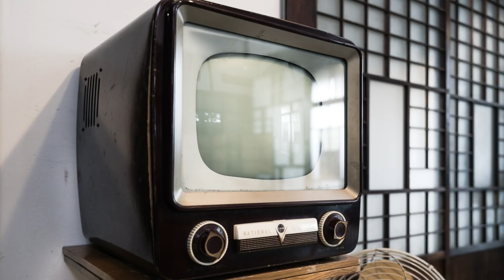朝ドラ「カムカムエヴリバディ」え、そうなの？ジョーの正体って！？るいの相手役はジョー？風間俊介？アベックを日頃使っているワタクシって・・・On The Sunny Side Of The Street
るいの娘の名前「ひなた」を考えると、るいの結婚相手は、ジョー（オダギリジョー）なんだけどなぁ。